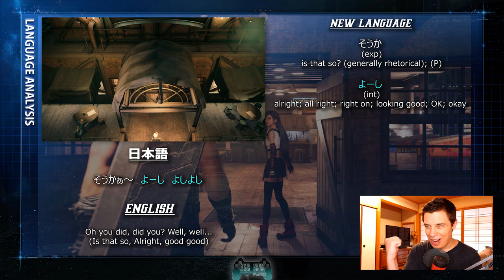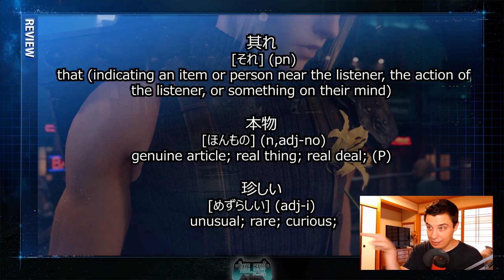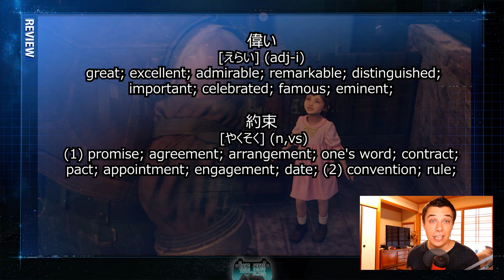Learn Japanese w/ FF7 Remake - Ep.18: Seventh Heaven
Learn Japanese through Final Fantasy 7 Remake with Game Gengo!
We finally get to meet Tifa and Marlene, and learn some really simple but essential Japanese phrases! Don't miss it!

In this episode, covering in Chapter 3 of Final Fantasy 7 Remake, we will be learning over 35 new Japanese words, as well as get some practice with various Japanese grammar points like ないと 'MUST' and ちゃだめ 'MUST NOT'.

  Video Breakdown
00:00 - Previously on (Review)
00:59 - Immersion Stage
03:58 - Analysis Stage
30:35 - Review Stage
32:59 - Battle Stage (Quiz)

The first game this series is covering is the long-awaited remake of Final Fantasy 7, using both the English and Japanese translation to learn Japanese, as well as learn more about the translation and character personality differences between the ENG and JP version.

◆ Executive Producer ◆
Nexseptia, Blake Henderson

◆ Elite ◆
Anna Baumeister, Scissors! 61!, Jason Dahl, Erik Campuzano

◆ Member ◆
Alexandra Valdez, Trevane Roberts, Venerable_Wizard, Justin Breeding, Zachary O'Brien, Akira K, Nkomaeda, Tony Scruby, Ryan Young, Raeesa Qureshi, Brandon Jenniges, Jesse Brewer, Kipirti, Joseph Simcox